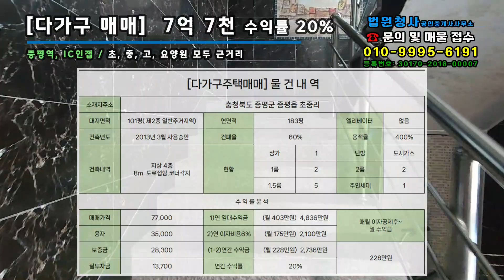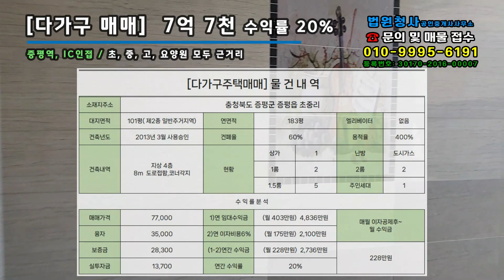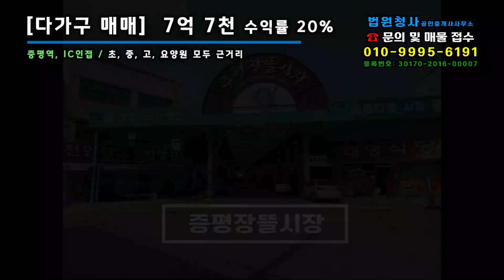충북 증평군 실투자금 1억초반 수익률 20% 주인세대 거주가능한 다가구주택매매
▶중개대상물종류: 다가구주택
▶주소: 충청북도 증평군 증평읍 초중리
▶매매가격 : 7억7,000만원
▶대지면적 : 334.4㎡ 110평
▶연 면적 : 606.06㎡ 183평
▶용도지역 : 2종일반 주거지역, 제1종지구단위계획구역
▶건폐율, 용적률 : 60%, 400%(1종지구단위계획구역으로 용적률 완화)
▶규모: 4층 (상가1, 원룸2, 투베이5, 투룸2, 주인세대1)

-증평군 초중리에 위치한 수익률 굉장히 좋은 다가구주택입니다.
증평 ic에서 10분거리에 위치하며, 도보로 15분거리에 증평역이 위치하여 교통이 편리하여, 주변의 대도시인 청주까지 출퇴근이 가능하며
인근에 초등학교, 중학교, 고등학교, 증평요양병원이 인접해 있어 주인세대에 거주하며 자녀들교육, 노부모님 부양하기 좋은 주택입니다.
증평군은 인삼으로 유명한데, 농협 한삼인 증평공장이 가까이 있어 직주근접한 보금자리를 찾는 분께도 추천드립니다.
2종 주거지역이지만, 제1종지구단위계획구역으로 용적률이 완화되어 60%, 400%, 5층이하로 건축이 가능하여 활용도가 좋은 위치입니다.

♥상호 : 법원청사공인중개사사무소
♥대표 : 이일한
♥주소 : 대전광역서 서구 대덕대로 366, 103호
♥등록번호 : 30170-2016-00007